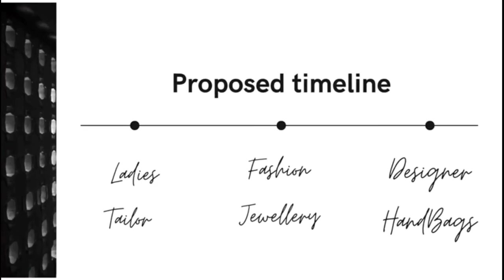Bareilly मे भाजपा का जनसंपर्क जारी......